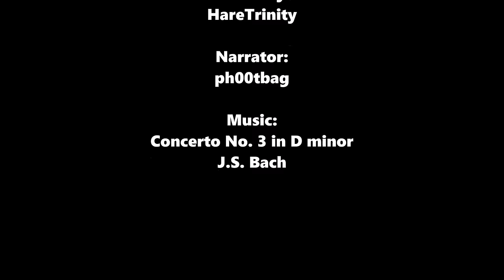Dramatic Reading: Silli Hoss, What Do #1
Silli Hoss, you thought I would post music while on leave?

God, it's weird to hear recordings of your own voice, especially when you're disguising it.